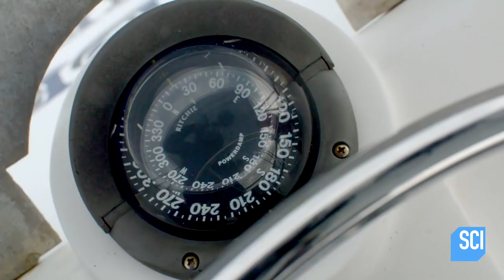What Makes Compasses Go Haywire In The Bermuda Triangle?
Mysteries of the Missing | Saturdays at 10p
The Bermuda Triangle continues to claim ships and airplanes to this day, with many theories in play. One is the magnetic makeup of the area causes compasses to go haywire.